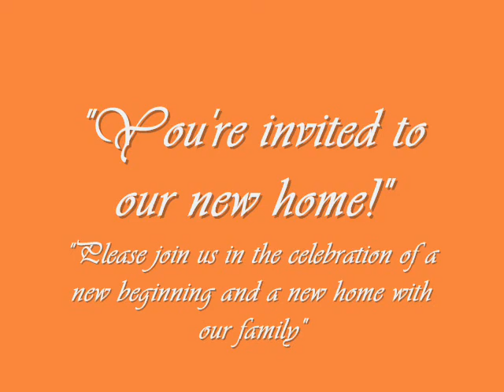WELCOME HOME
"You're invited to our new home!" Please join us in the celebration of a new beginning and a new home with our family"